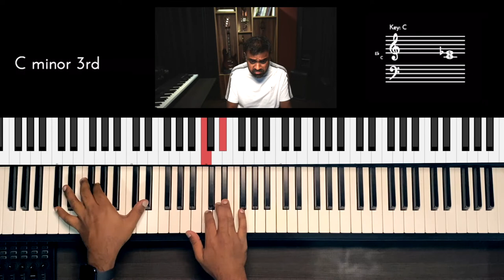Riff #2583 - Jason Zac